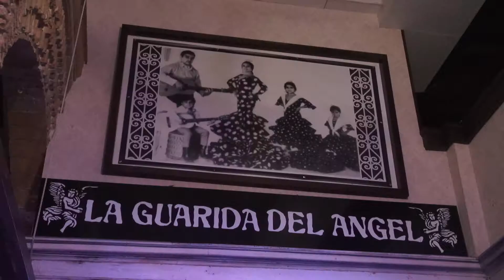Flamenco - Maria Fernández 01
VI JEREZ OFF FESTIVAL 2017 La Guarida del Ángel
FLAMENCO moves your soul
c/ Porvenir, № 1, Jerez de la Frontera, Cadiz, España.
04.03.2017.